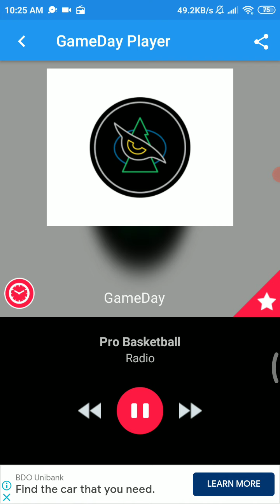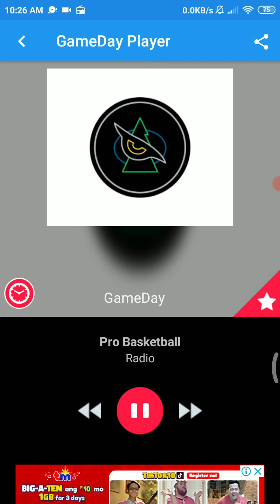T-Wolves VS Blazers - March 13 2021-T-Wolves Radio Call - 1st Half Highlights